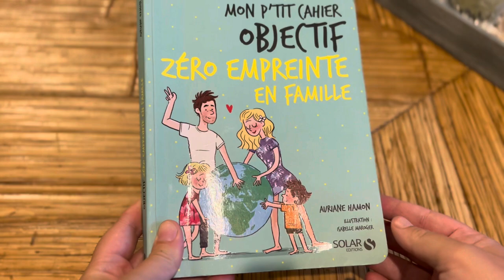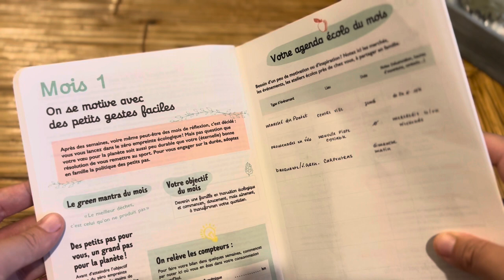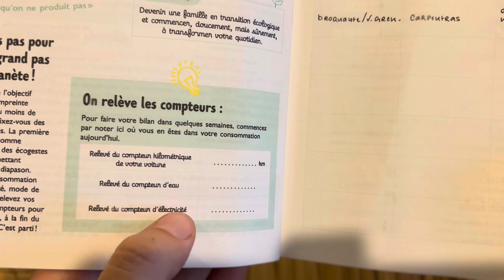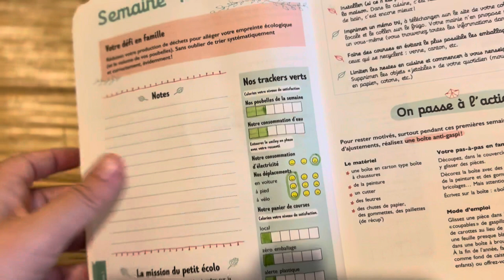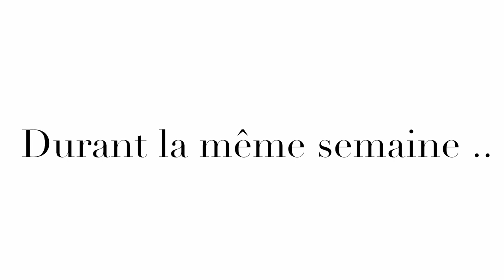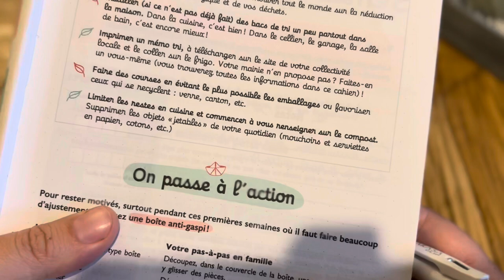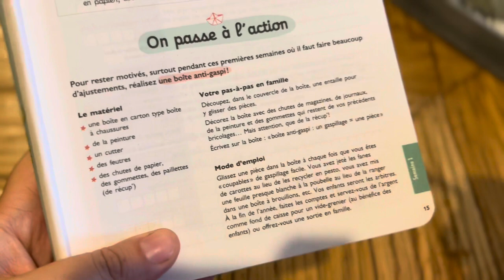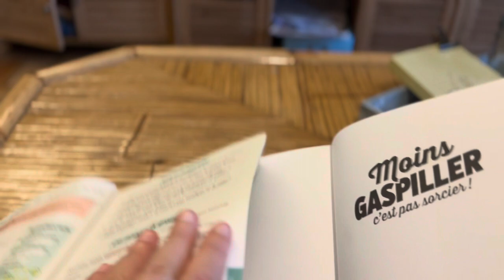Faire des économies (éco)logiques n.1 : petites actions pour épargner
Aucun placement de produit dans cette vidéo ni sur toute cette chaîne YouTube 🦋